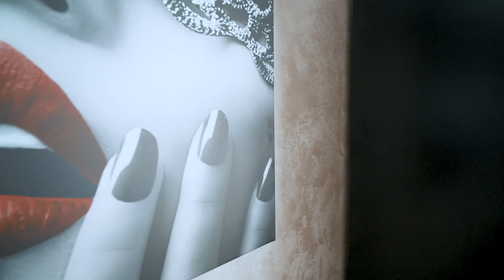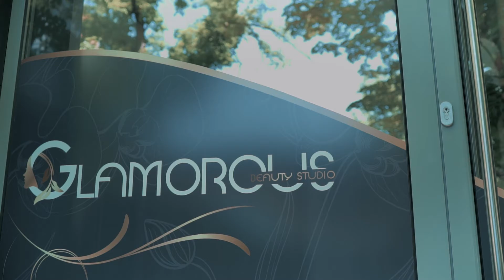Glamorous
Благодарим на Beauty Studio Glamorous за съвместната работа!
Едно изключително уютно и стилно място!